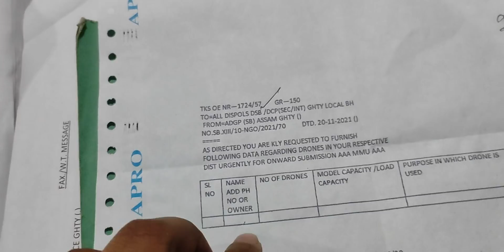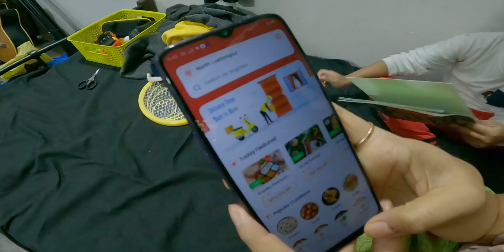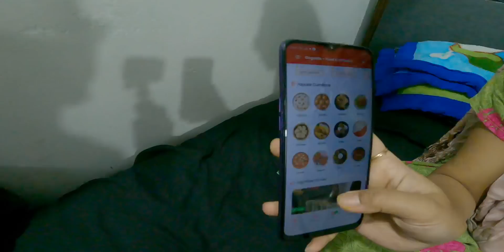Celebrating Ajanta's Birthday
Ajanta's Birthday Vlog. And our guest were Bikash @ilovetravelandfoodNextlevel @Samiransarma28 @UBVlogs  and @TheUK07Rider

(Get one-month free subscription by using the above link)